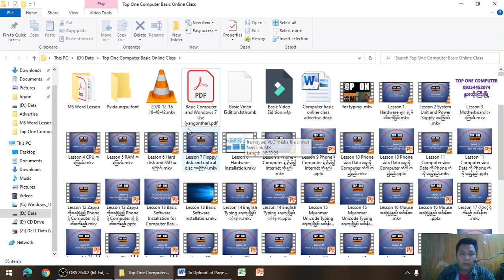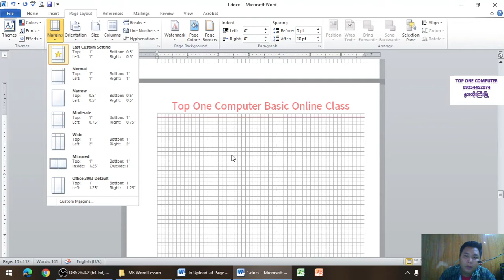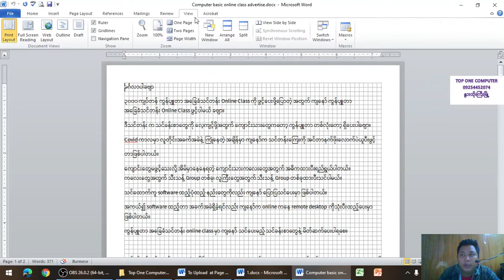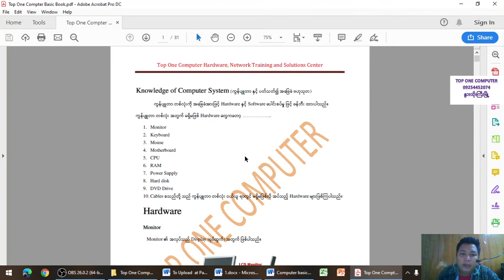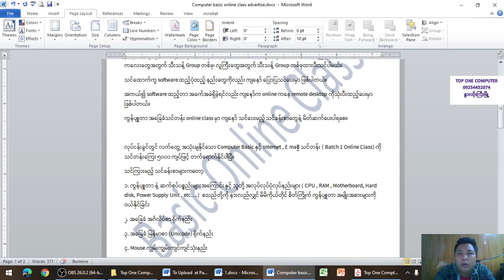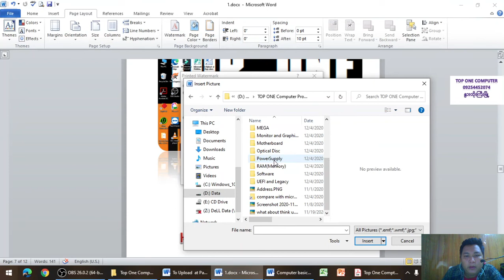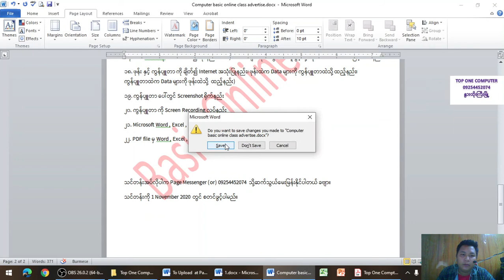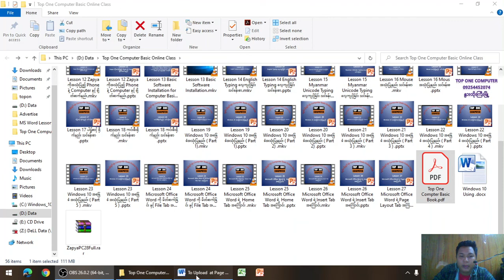Lesson 27 Microsoft Word ရဲ့ Page Layout Tab အကြောင်း